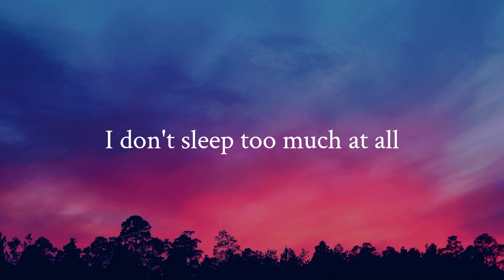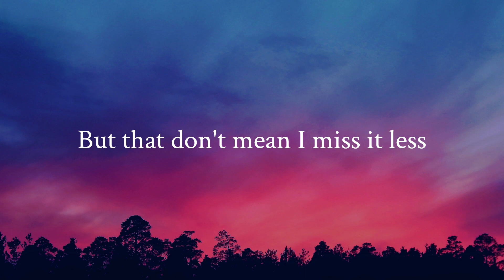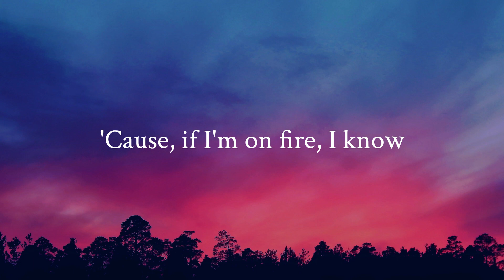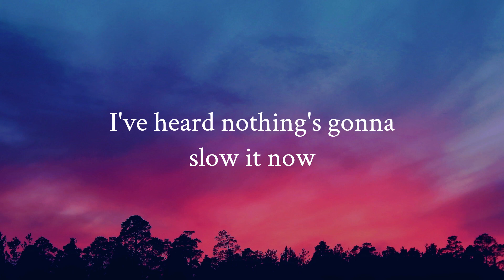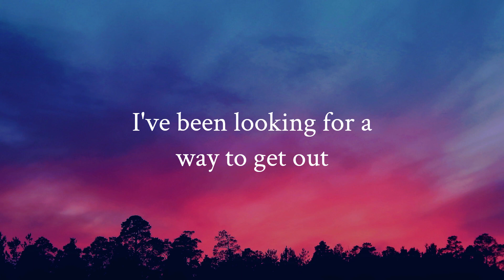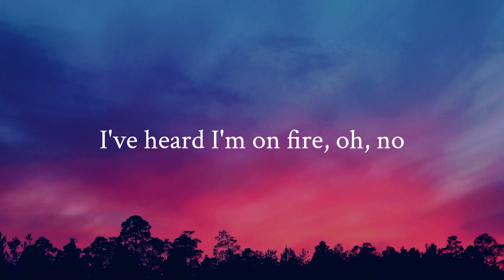Iceberg - Sam Fischer / FULL SONG LYRICS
--Lyrics--

I don't sleep too much at all
I'm all up in my head, of course
Conversations with the walls

If they could talk, they would say
"Calm it down, calm it down, it's alright
You got everything you told the moon about
It's your mind in the way of a good time"
I'm freaking out

I'm at the tip of the iceberg
I've heard nothing's gonna slow it now
The only man on the island
I've been looking for a way to get out
I've heard I'm on fire, oh, no
'Cause, if I'm on fire, I know
That at the tip of the iceberg
It's only going down

Mum don't have our old address
But that don't mean I miss it less
It's the place I found my legs

If she was here, she would say
You got everything you used to talk about
I'm freaking out